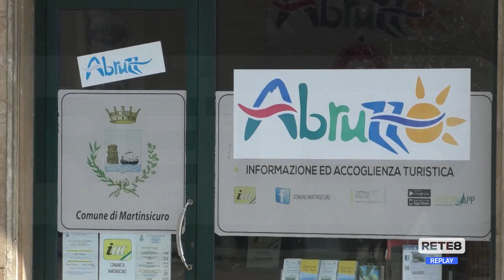Martinsicuro - Dopo 8 anni il ritorno della Bandiera blu